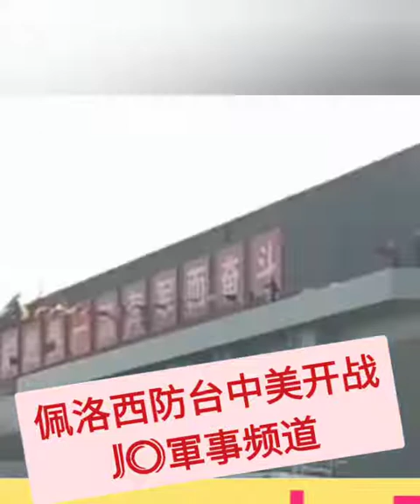💜❤️💙💛❤️🧡⚡⚡⚡美国总议长佩洛西访台会不会引发中美开战 Pelosi Visit Taiwan Raises US & China Tension Part 1